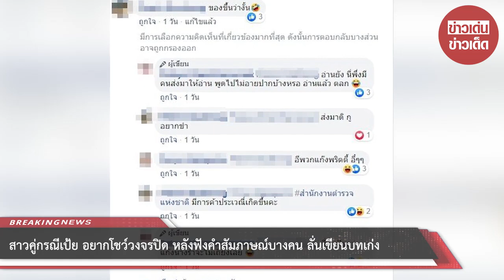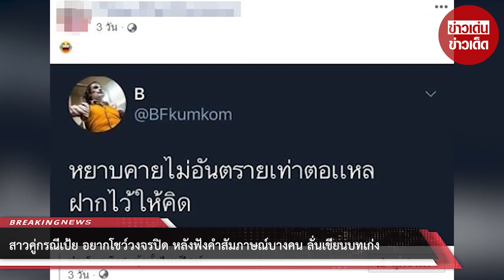สาวคู่กรณีเป้ย อยากโชว์วงจรปิด หลังฟังคำสัมภาษณ์บางคน ลั่นเขียนบทเก่ง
เดือดอีกแล้ว หลังพริตตี้สาวที่ตกเป็นคู่กรณีของ เป้ย ปานวาด ออกมาโพสต์ข้อความเดือดๆว่า “อ่านคำสัมภาษณ์ของคนบางคน แล้วแบบ รูปจากกล้องวงจรปิด ในมือนี่สั่นเลย วงการบันเทิงอ่ะเนอะ”

พร้อมทั้งเข้าไปตอบคนที่เข้ามาคอมเมนต์ด้วยว่า “อ่านยัง นี่พึ่งมีคนส่งมาให้อ่าน พูดไปไม่อายปากบ้างหรอ อ่านแล้ว ตลก” , “นี่ถ้าเรียกว่าแก๊งนางรำจะไม่เถียงเลย”

“ไม่มีอะไร แค่ขำๆกับโลกมายา คิดว่านั่งดูละครน้ำเน่าอยู่” , “ต้องยอมนะ เขียนบทเก่งจริงๆ” เป็นต้น ขณะที่ก่อนหน้านั้น พริตตี้สาวยังได้แชร์ข้อความ “หยาบคายไม่อันตรายเท่าตอ. ฝากไว้ให้คิด”

ขอบคุณที่มา :
ขอขอบคุณข้อมูลจาก: